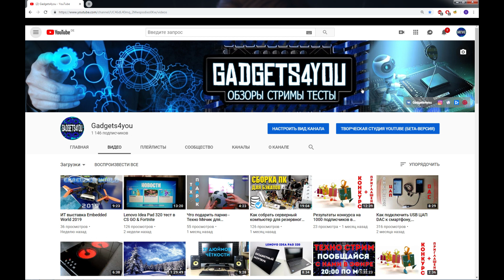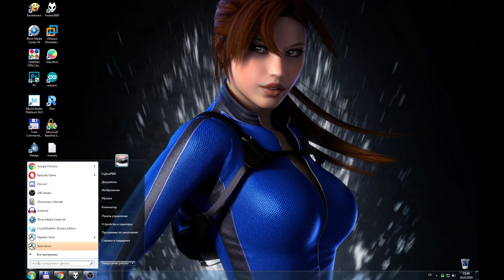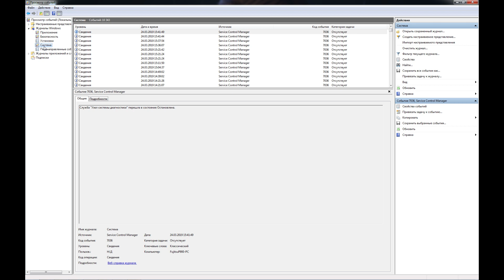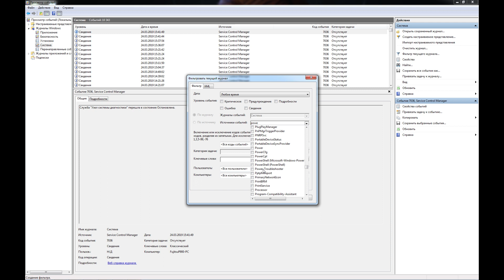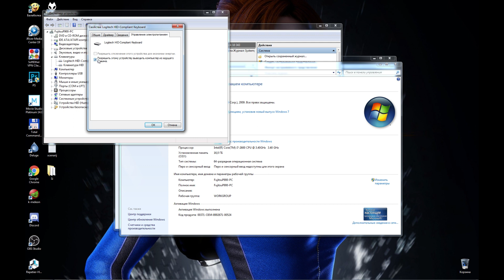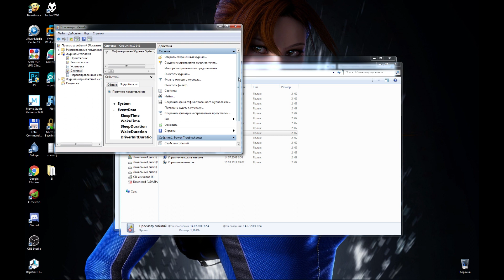Комп сам включается - находим и устраняем проблему!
Команда для консоли:   powercfg lastwake
Компьютер включаеться сам? Сегодня я расскажу вам как определить и решить причину произвольного включения вашего компьютера.

Если есть желание помочь каналу финансово то:

WebMoney
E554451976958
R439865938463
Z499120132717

SONGS:
Sunrise Drive, Mist